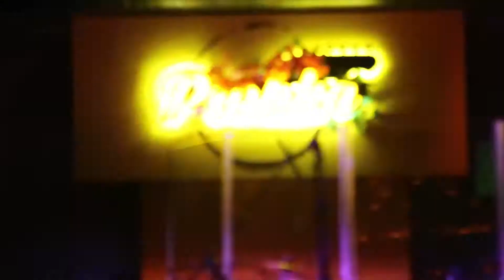21.04 - Большая байкерская вечеринка